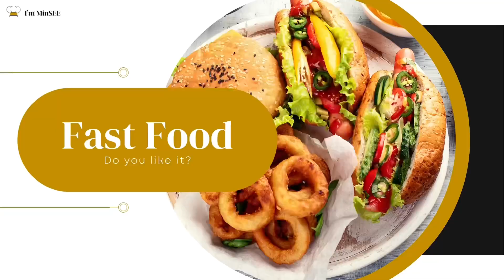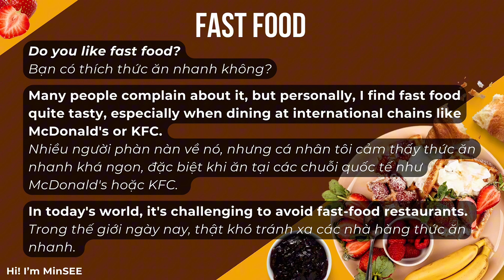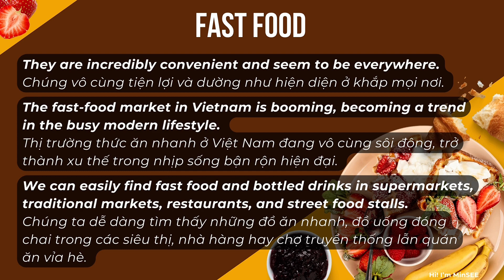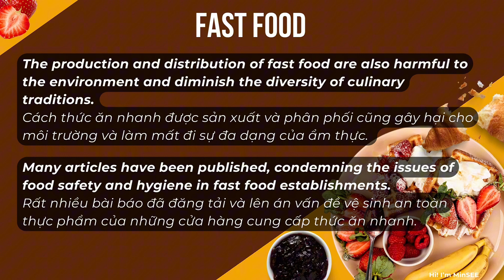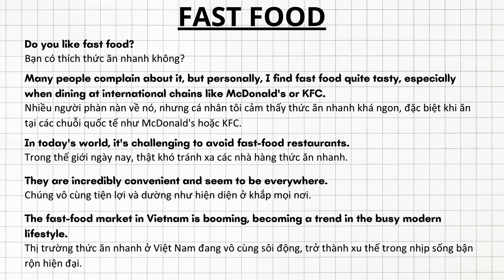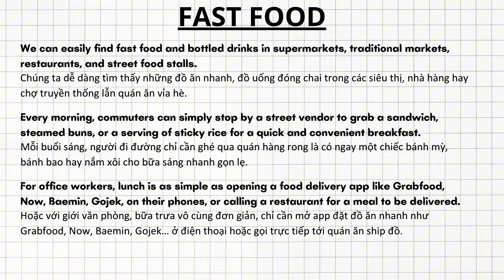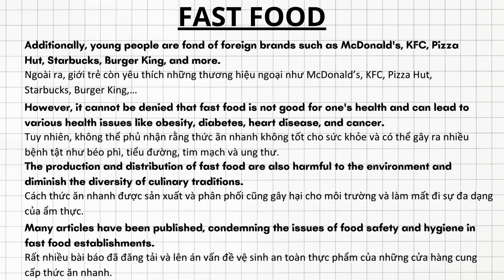6. 5 phút luyện Nghe + luyện Nói//Listen And Repeat/FAST FOOD/5 MinSEE.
Dành 5 phút mỗi ngày để luyện Nghe và luyện Nói các bạn nhé.
B1. Các bạn hãy nghe mà không có phụ đề.
B2. Các bạn sẽ vừa nghe vừa đọc phụ đề để hiểu nội dung bài viết kỹ hơn.
B3. Nghe và lặp lại.